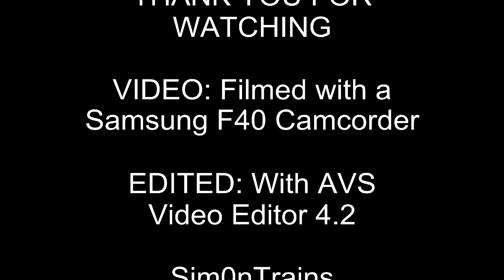InterCity Class 37, 37518 with BR Black 5, 45407 & 70000 Britannia at Loughborough (11th March 2013)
Class 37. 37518 in InterCity Livery passing through Loughborough working 5Z55 Sheringham North Norfolk Railway - Castleton East Lancs Railway, also at the rear of this working is two Steam Locomotive is Black 5, 45407 The Lancashire Fusilier and Standard Class 7, 70000 Britannia. Britannia wasn't suppose to be on this but due to an incident with Great Central Railway's 78019, the locomotive is heading back to Bury for some repairs, filmed 11th March 2013